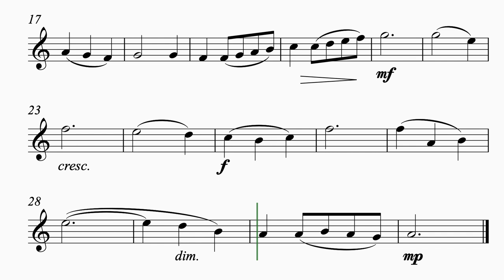AMEB Grade 1 Tri-Time saxophone 70